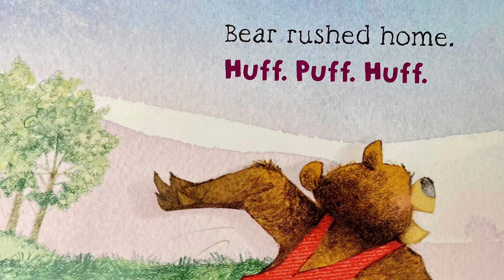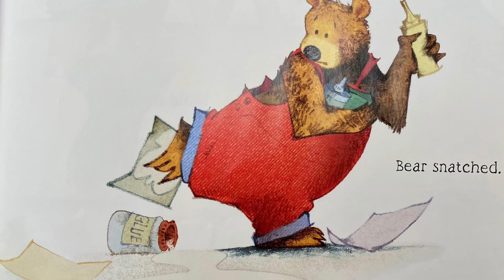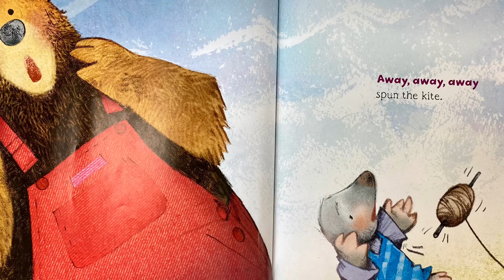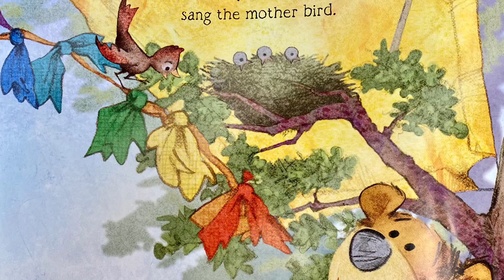Kite Day a Bear and Mole Story by Will Hillenbrand (read aloud)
It’s the perfect day to fly a kite! Two friends Bear and Mole  have an adventure ahead of them! There is a surprise at the end. Join me and find out what happens.